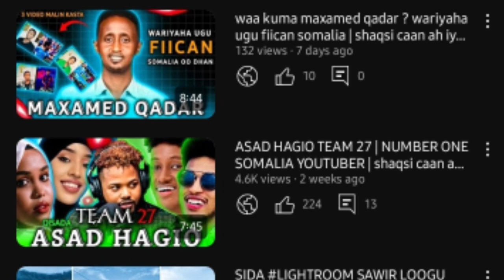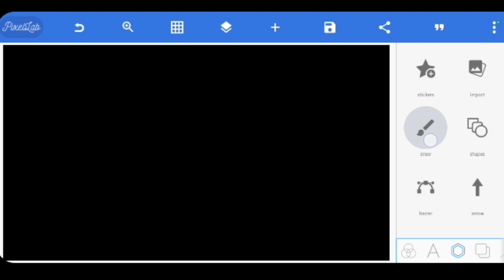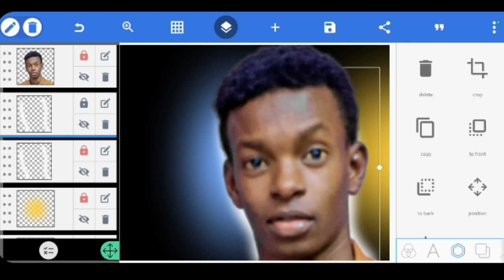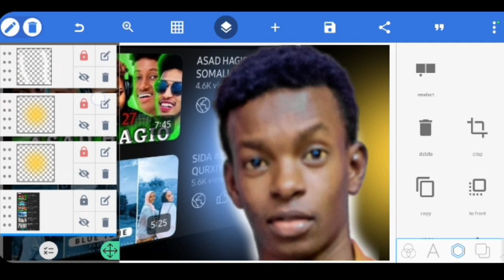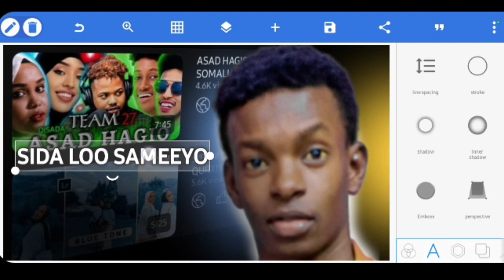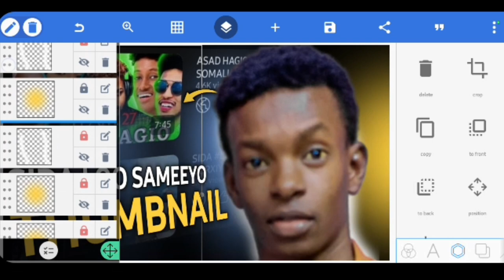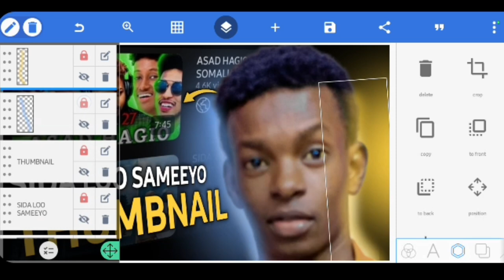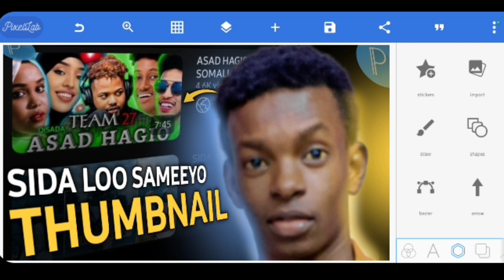Sida Loo Sameeyo Thumbnail Qurux Badan || How to Create Attractive Thumbnails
muqalkan waxaan kugu barayaa sida aad mobilekada ugu samaysan lahayd thumbnail qurux badan

qisada maxamed qadar wariyaha ugu fiican

sida lightroom sawir loogu qurxiyo